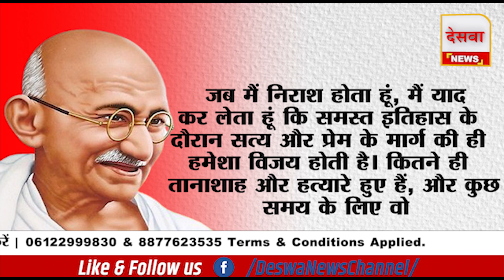आपकी जिंदगी बदल देंगे बापू के ये 10 अनमोल विचार